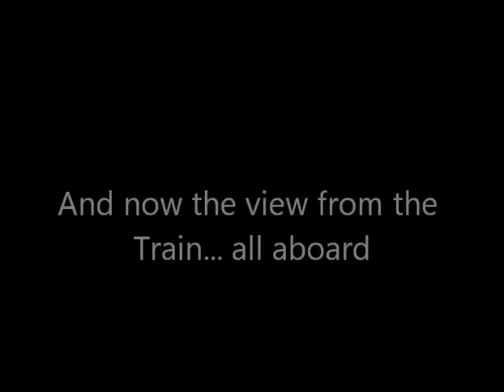Sushi Train 2.wmv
Another view from the Sushi Train.. except as a piece of Sushi